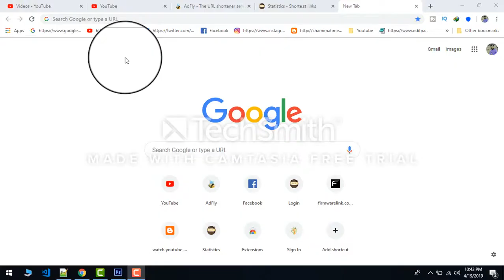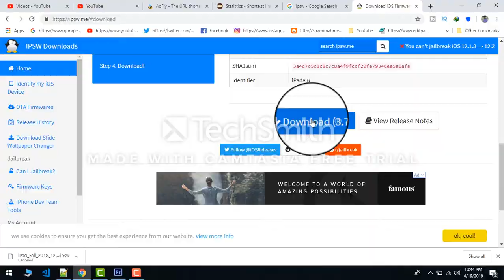Download iPad Pro 3 (12.9-inch, WiFi, 1TB Model) Firmware | IPSW